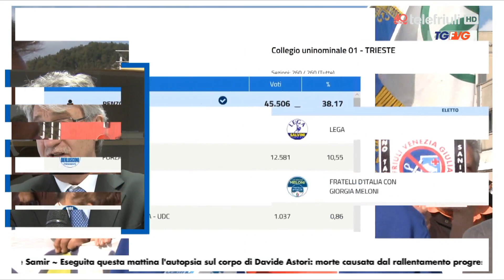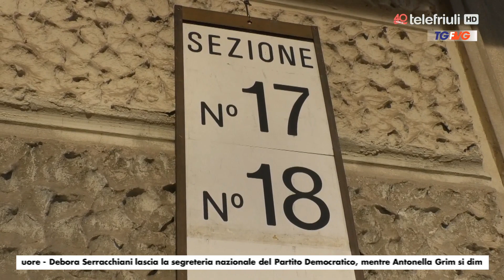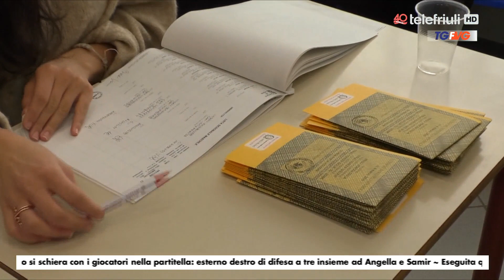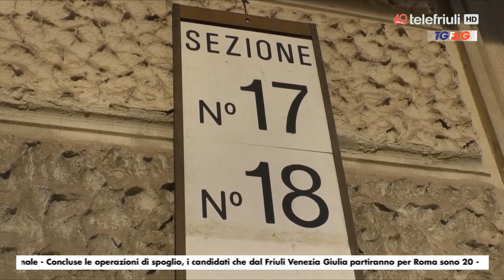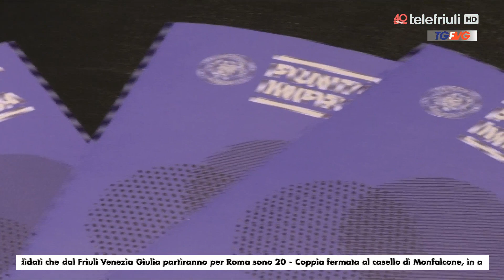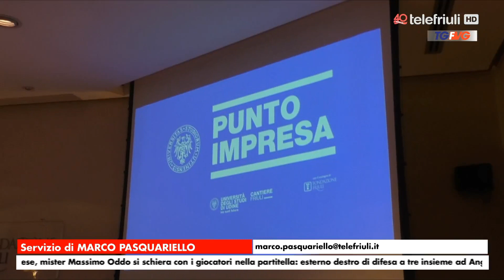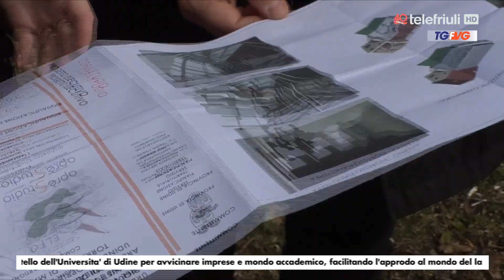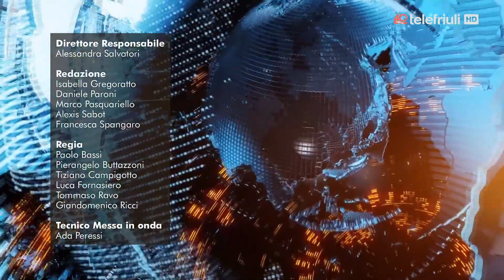Telegiornale 6 marzo 2018